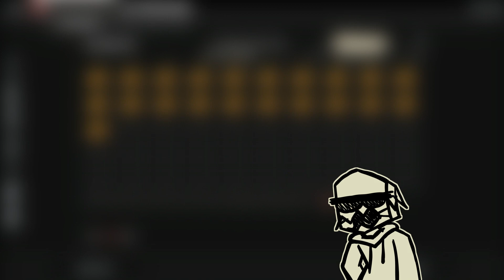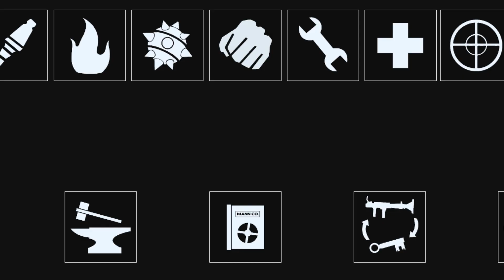INSANE SCREAM FORTRESS 2022 HALLOWEEN PACK OPENING 21(FUNNY NUMBER) GONE WRONG, GONE INSANE, IM GONE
haha get it, because its 21 XDDDD